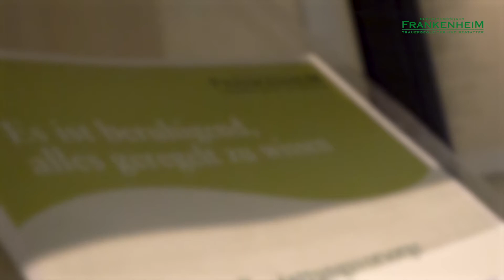Das Herzstück unseres Unternehmens? Unsere Mitarbeiter. Vol. III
In unserem dritten Video der Reihe "Das Herzstück unseres Unternehmens? Unsere Mitarbeiter." geht es um die Frage, was unsere Mitarbeiter so besonders macht. Dazu zählt ein Selbstverständnis, für unsere Kunden da zu sein, und sie in der Trauer zu begleiten. Aber sehen Sie selbst.